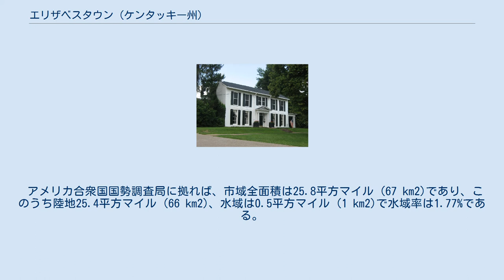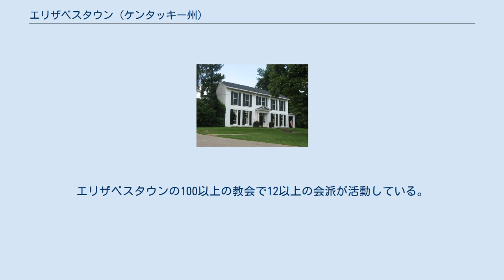エリザベスタウン (ケンタッキー州)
ハーディン郡_(ケンタッキー州)
エリザベスタウン（英: Elizabethtown）は、アメリカ合衆国ケンタッキー州中央部ハーディン郡にある第2等級都市であり、同郡の郡庁所在地でもある。
2012年の推計人口は29,335人であり、州内第10位である。
エリザベスタウン大都市圏に属しており、その主要都市である。
この都市圏はさらに大きなルイビル・ジェファーソン郡・エリザベスタウン・スコッツバーグ広域都市圏に含まれている。
 アメリカ合衆国国勢調査局に拠れば、市域全面積は25.8平方マイル (67 km2)であり、このうち陸地25.4平方マイル (66 km2)、水域は0.5平方マイル (1 km2)で水域率は1.77%である。
 アメリカ合衆国国勢調査局が定義した大都市統計地域のリストでエリザベスタウンの人口は28,531人である。
人口推計は2010年時点のものである。
都市圏の名称は2005年12月1日時点のものである。
エリザベスタウン大都市統計地域には、エリザベスタウンにほぼ匹敵するラドクリフが含まれている。
その他フォートノックス軍事施設の住宅地域、エイブラハム・リンカーンの教師ザカライア・ライニーが住んだ未編入町ライニービル、バイングローブ、グレンデール、ソノラ、ウェストポイント、アプトンがある。
 この地域の気候は暑く湿気た夏と、温暖から冷涼な冬が特徴である。
ケッペンの気候区分では温暖湿潤気候（"Cfa"）に区分される。
 サミュエル・ヘイクラフト・ジュニアが1869年に著した『エリザベスタウンの歴史』では「エリザベスタウンがその喜ばしい位置にあり、事業の意欲と活力のある人々がおり、鉄道施設があり、素晴らしい水があり、周辺には知的で紳士的な農夫がおり、世界でも最良の果物生産地であり、将来的には製造業が成長するに違いなく、大きな都市になったときに、出発点を振り返って見ることになるだろう。」と記していた。
 ブラウン・ピュージー邸 サミュエル・B・トマス邸 ハーディン郡は1793年に設立され、地元でインディアン部族と共に働いたインディアン・ファイター、ジョン・ハーディン大佐から名付けられた。
それから数年の内に職業人や商売人が地域に入って住むようになった。
1793年、ハインズ大佐が30エーカー (120,000 m2) の土地（この時までセバーンのバレー開拓地と呼ばれていた）を測量させ、区画割りしてエリザベスタウンの町を設立した。
この名称はハインズの妻エリザベスにちなむものであり、法的には1797年に設立となった。
 トマス・リンカーン（エイブラハム・リンカーン大統領の父）がサミュエル・ヘイクラフトを助けて、バレー・クリーク沿いヘイクラフトのミルで水門を建設した。
1806年にリンカーンはナンシー・ハンクスと結婚した後、エリザベスタウンに立てた丸太小屋に住んだ。
その娘サラは1807年に生まれた。
それから間もなく一家はシンキング・スプリング農園に移転し、そこで1809年にエイブラハム・リンカーンが生まれた。
トマス・リンカーンは1816年に家族を連れてインディアナ州に移転した。
1818年に妻が死んだ後、エリザベスタウンに戻って、1816年から未亡人になっていたサラ・ブッシュ・ジョンストンと再婚した。
トマスは、サラと3人の子供を連れてインディアナに戻り、サラがトマスの2人の子供たちの継母になった。
 1850年3月5日、ケンタッキー州が、ルイビル・アンド・ナッシュビル鉄道会社が資金を集め、ルイビルからテネシー州境までナッシュビルの方向に鉄道を建設することを承認した。
トマス・ヘルム大尉の孫、ジョン・L・ヘルムが1854年10月にこの鉄道会社の社長になった。
ヘルムはエリザベスタウンを通る本線の建設を指示した。
この鉄道は1858年にエリザベスタウンまで開通し、最初の列車が到着したのは同年6月15日だった。
鉄道の開通で経済成長がもたらされ、南北戦争の時には鉄道沿線の重要な交易中心であり、戦略地点となった。
 1862年12月27日、南軍の将軍ジョン・ハント・モーガンとその3,000名の騎兵隊がエリザベスタウンを攻撃した。
この戦闘中、100発以上の砲弾が町に降り注いだ。
モーガンはうまく町を占領したが、その主目的は鉄道と北部の交通を妨害することだった。
モーガンは鉄道に沿って北に進軍し、橋脚を燃やし、線路の一部を破壊した。
この戦闘後、公共広場の傍にある建物の側面に埋め込まれたままの砲弾が見つかっ...